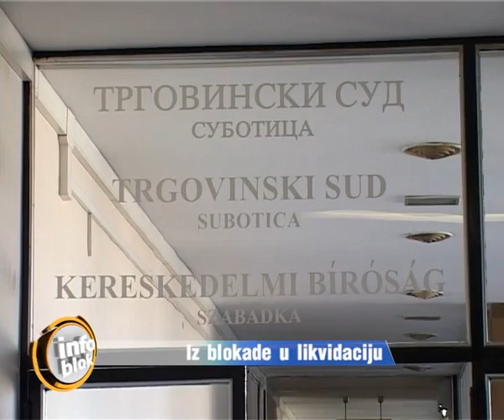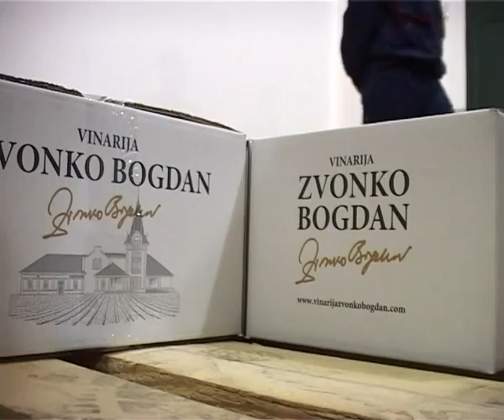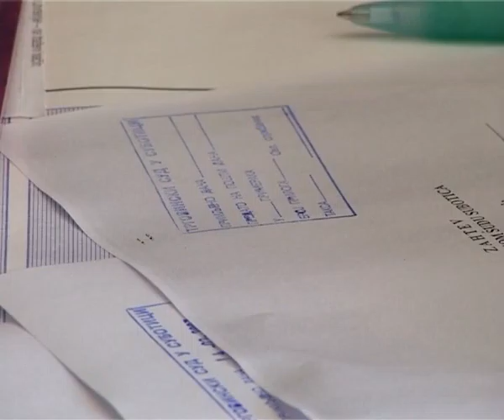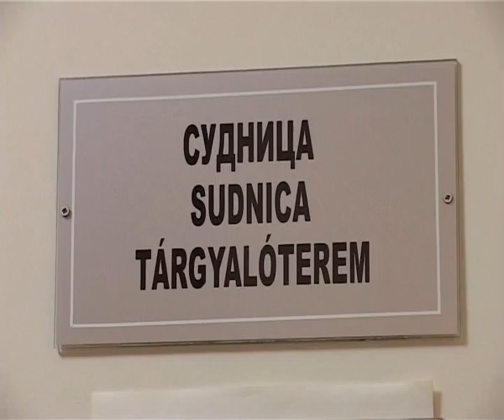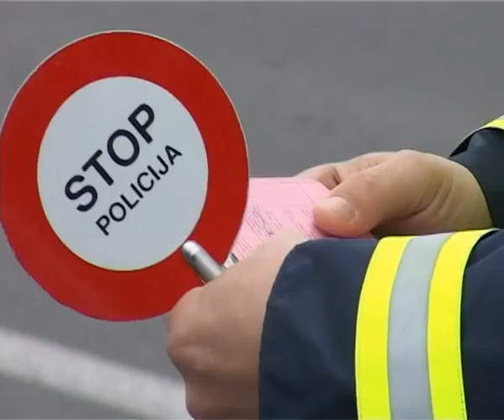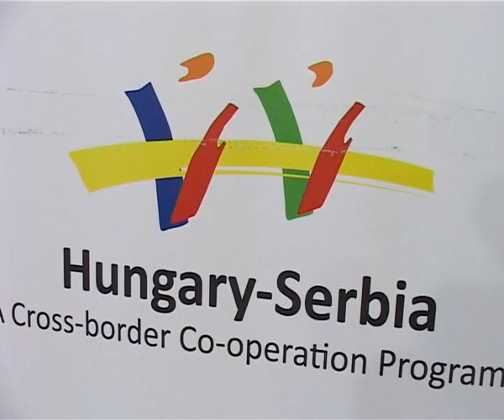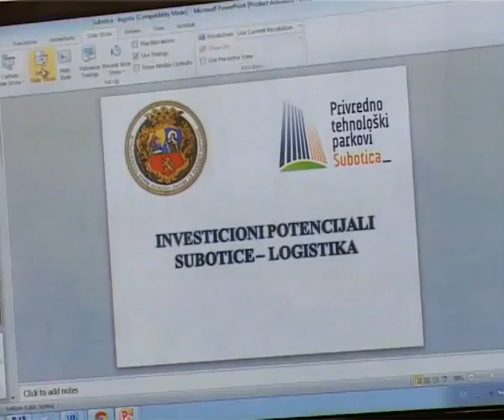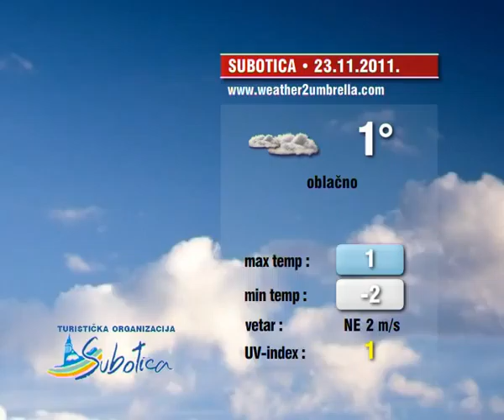Info blok 22.11.2011.